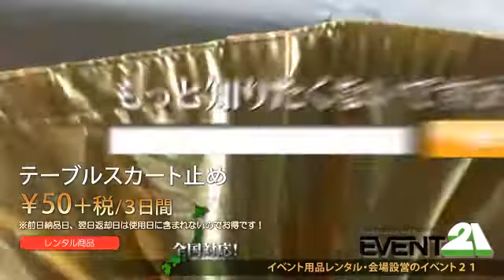テーブルスカート止め レンタル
テーブルスカート止め　レンタルのご紹介です！
こちらの商品は、テーブルスカートとクロスをテーブルに固定するための止め具です。
クリップ部分でテーブルの天板を挟み込み、マジックテープでテーブルスカートを止めます。
簡単取り付けでとても便利です！　是非ご利用ください！